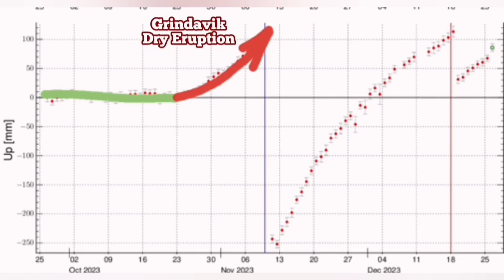Two Phase Wall To Protect Grindavik, Iceland Fagradalsfjall Sundhnúka Volcano Fissure Eruption